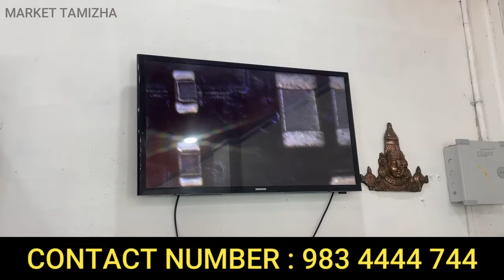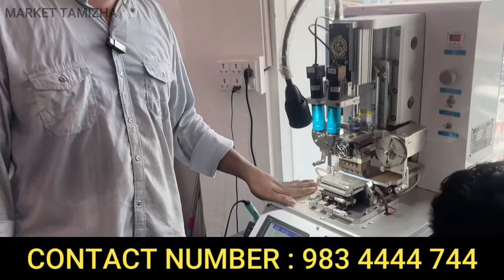Best mobile service center in madurai | ORANGE SERVICE CENTER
ORANGE SERVICE CENTER
MADURAI